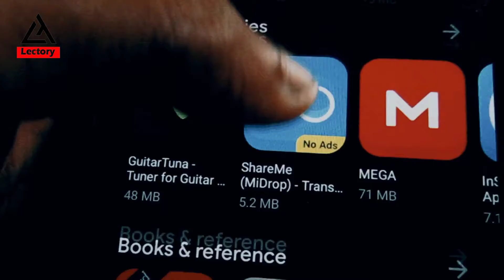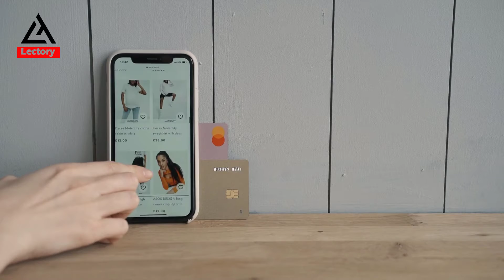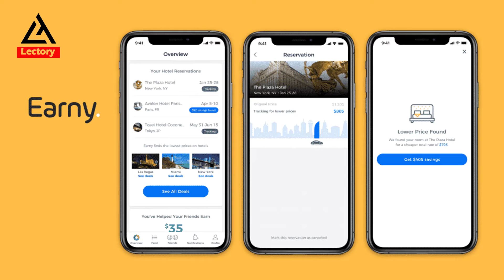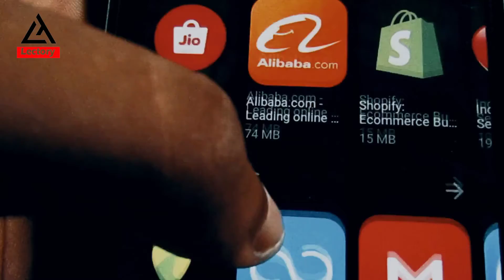মোবাইল দিয়ে ঘরে বসে টাকা ইনকাম | Earn Money With Your Mobile Phone | earn money online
Earn Money With Your Mobile Phone

In this video I have explained how to earn money with your mobile, but how much can you really earn with your mobile? Is that earnings sufficient? You will get all the answers regarding earnings with your mobile.

online income. how to earn money online And earn money online Or online earning? অনলাইন ইনকাম? how to income money from online? income? online? অনলাইনে টাকা ইনকাম? mostbet online income? অনলাইনে আয় করার সহজ উপায়? how to earn money? earn money? কিভাবে অনলাইনে টাকা ইনকাম করা যায়? how to?

online income
online earning
অনলাইন ইনকাম
how to income money from online
income
online
অনলাইনে টাকা ইনকাম
mostbet online income
earn money
onlain inkam bd
ইনকাম
টাকা ইনকাম
income bangla
অনলাইনে ইনকাম